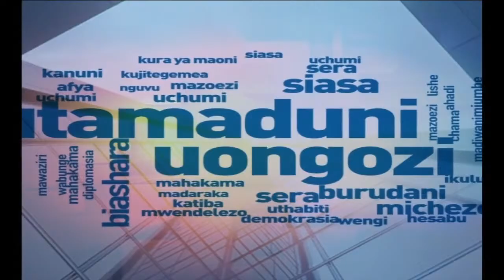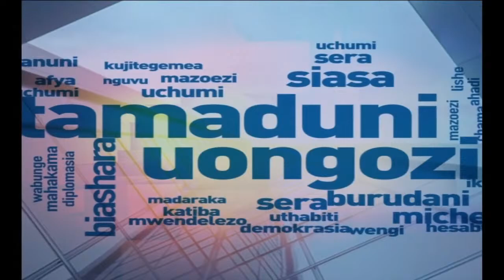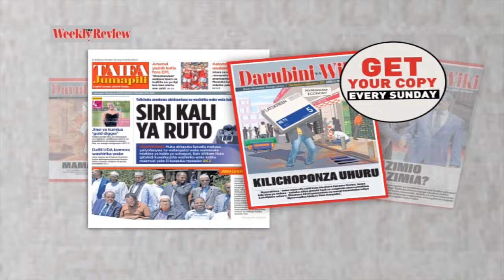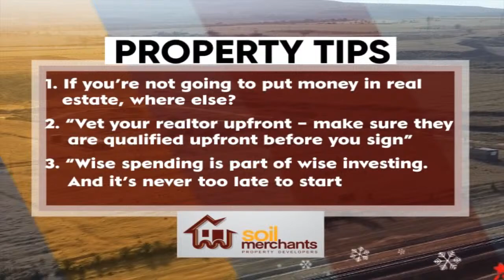Siasa za matumizi ya GMO || NTV Sasa